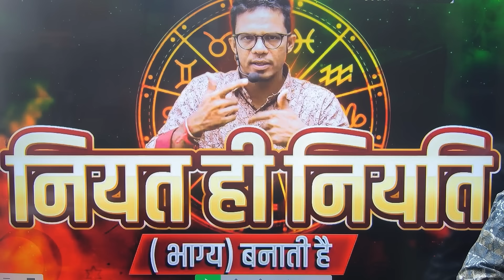नियत तेरी अच्छी है तो , किस्मत तेरी दासी है I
3 Hours Law of Attraction Workshop 1 May 7 to 10 Pm

I'm on Instagram as @shyammujavadiya. Install the app to follow my photos and videos.